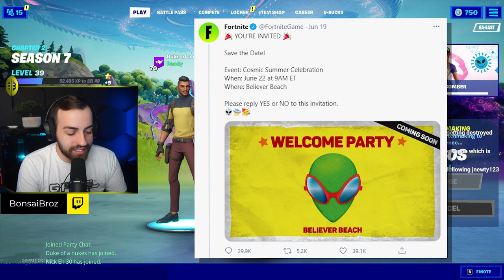NEW *MOTHERSHIP LIVE EVENT* in Fortnite w/ NickEh30, FaZe Replays, and DukeOfNukes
This event was absolutely insane! From the party at Believer Beach, boarding the mothership, the return of Chapter 1 POIS, new items and more! You will not believe the updates that Fortnite made with this event! NickEh30, FaZe Replays, Duke of Nukes, and I had a blast!!!

Managed by: MOVMNT Digital Studios, LLC